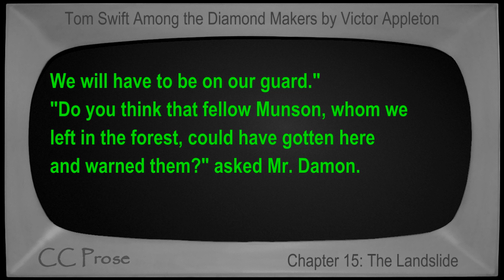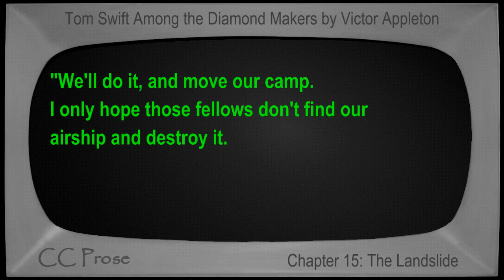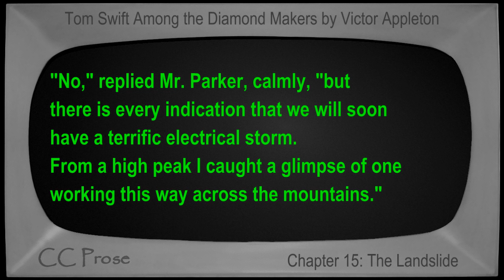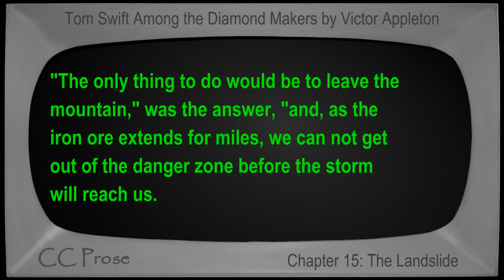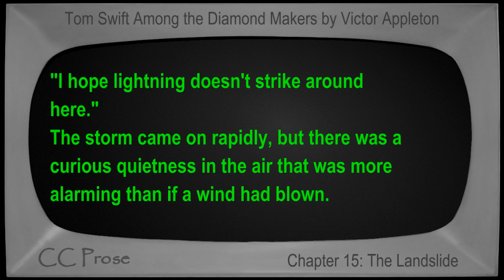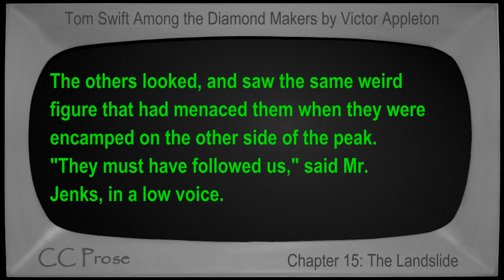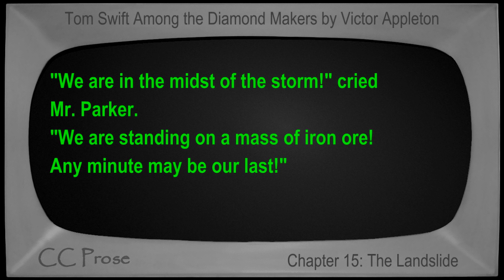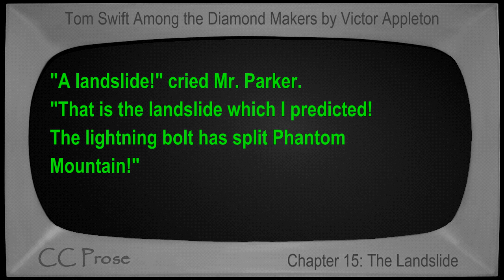Chapter 15 - Tom Swift Among the Diamond Makers by Victor Appleton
Chapter 15: The Landslide. Book number 7 in the Tom Swift series. First published in 1911. Children's VideoBook with synchronized text, interactive transcript, and closed captions in multiple languages. Read by Mike Vendetti